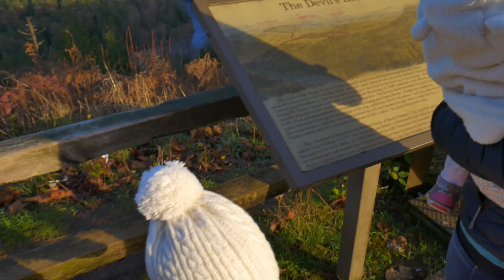Merry Christmas from D2S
We appreciate all of the support for the channel.  2018 is going to be even better!